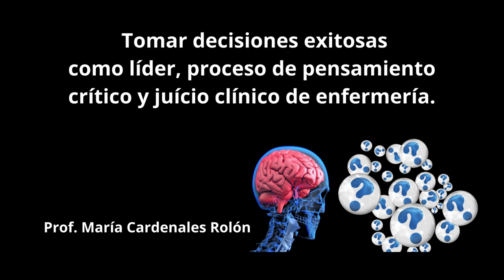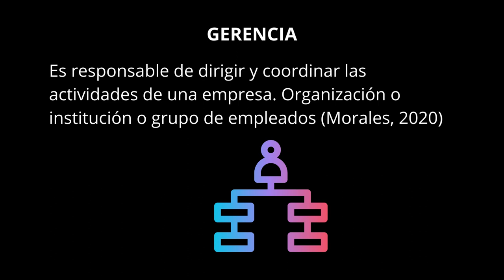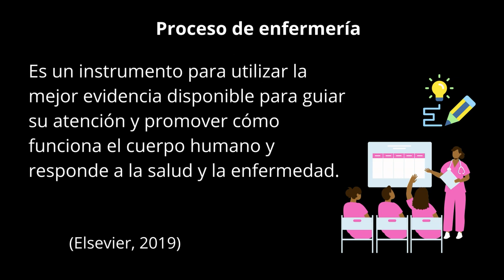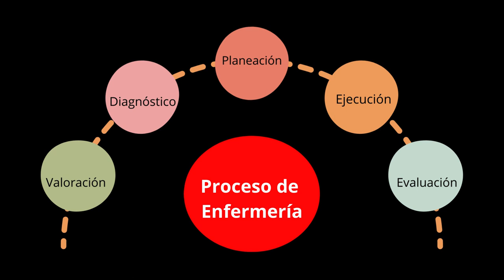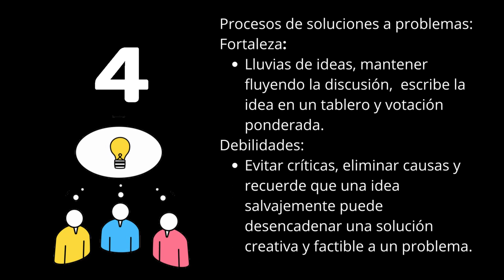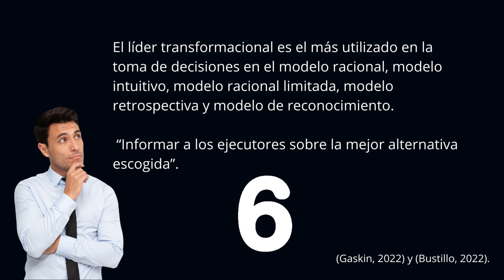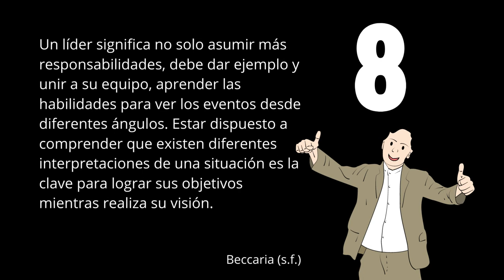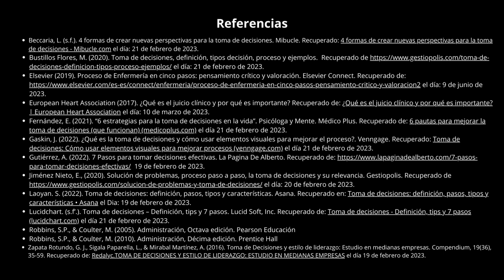10 PASOS PARA TOMAR DECISIONES ÉXITOSO COMO LÍDER DE ENFERMERÍA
El trabajo implica en tomar decisiones exitosas como líder utilizando el
pensamiento crítico y el juicio clínico de enfermería. Durante la toma de
decisiones debemos ser cauteloso.